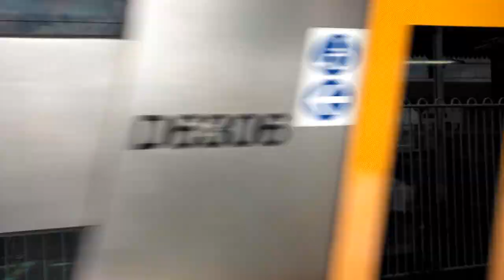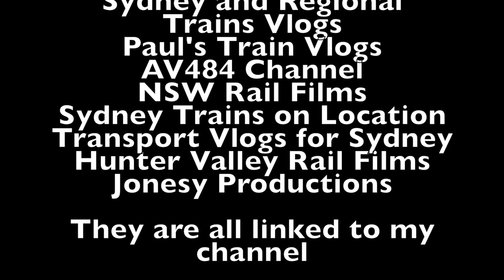Sydney City Transport Vlog 281: Lewisham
This video is at Lewisham Station on the T2 Inner Western Line in Inner Western Sydney

This video features: Waratah Series 2, Waratah Series 1, M set, Tangara, K set, S set, V sets, and a Xplorer.

Upcoming Vlogs/Videos
Sydney City Transport Vlog 282: Petersham
Sydney City Transport Vlog 283: Stanmore
Sydney City Transport Vlog 284: Newtown